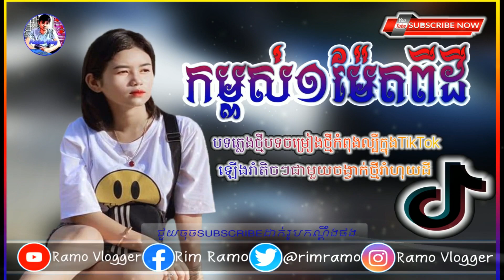កម្ពស់​មួយម៉ែត្រពីដី​ ReMix 2021🚀🔥New SoNg rEmix 2021 VaiLerng Bek Sloy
◆▬▬▬▬▬▬ஜ۩۞۩ஜ▬▬▬▬▬▬◆
          ░▒▓█▓▒░ [ ©Pheak Online] ░▒▓█▓▒░
            ◆▬▬▬▬▬▬ஜ۩۞۩ஜ▬▬▬▬▬▬◆

              ◆▬▬▬▬♥️Follow Me♥️▬▬▬▬◆

◆▬▬▬▬▬▬✪ ReMix TaGs ✪▬▬▬▬▬▬◆